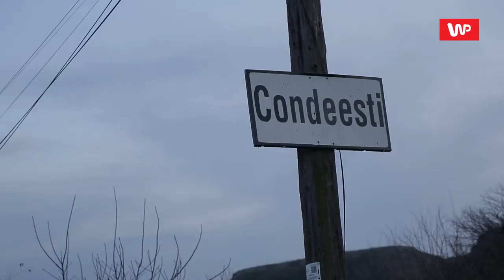Piłkarz Cracovii pomógł biednej rodzinie i kupił im dom. Wzruszający reportaż!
Condeesti to zamieszkana przez Romów wioska, która położona jest o 70 kilometrów od Bukaresztu. Mieszka tam Toni i czwórka jego dzieci. Jeszcze dwa lata temu żył z rodziną w rozpadającym się domu, który w każdej chwili mógł się zawalić. Opieka społeczna chciała zabrać dzieci. Pomocy potrzebującym udzielił piłkarz, Sergio Hanca. Zawodnik Cracovii wziął rodzinę pod swoje skrzydła i kupił im dom.